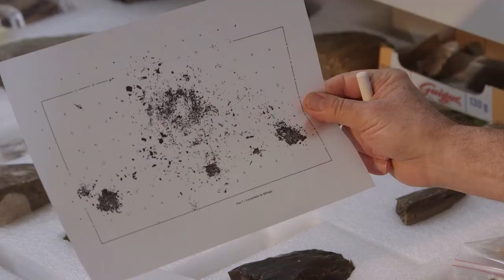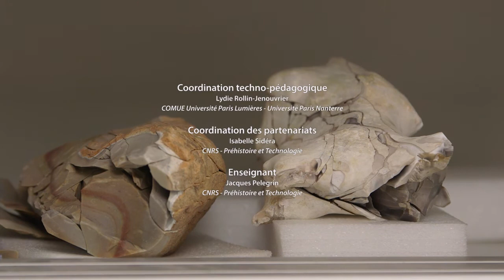2.4. La « lecture technologique », méthode et techniques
MOOC "Faire parler les pierres taillées de la Préhistoire" - Jacques PELEGRIN
Chapitre 2. Comment « lire » les pierres taillées préhistoriques ?
Partie 4. La « lecture technologique », méthode et techniques

Le préhistorien Jacques Tixier a justement distingué "méthode" et "techniques", et a systématisé la lecture technologique, qui permet de “lire” la direction et l’ordre des enlèvements de taille à partir de leurs négatifs. Les divers intérêts des raccords de pièces lithiques archéologiques ont ainsi été clarifiés. On caractérise aussi plus finement les matières premières taillées. Parfois même, il est possible de reconnaître comment et à quoi ont servi certains outils comme vous le comprendrez dans cette vidéo.

Cette vidéo s'inscrit dans le cadre d'un cours en ligne grand public (MOOC) de 4 Chapitres qui a été diffusé sur la plateforme en janvier 2019. Ce cours en ligne comprenait aussi quelques autres éléments textuels de présentation, des questionnaires d'auto-évaluation ainsi qu'un module forum d'échanges pour discuter avec l'équipe pédagogique.

Auteurs :
Enseignant : Jacques PELEGRIN : Directeur de recherche au CNRS, chargé de cours depuis 30 ans à l’Université Paris Nanterre et dans de nombreux stages en France et à l’étranger, il est un spécialiste internationalement reconnu de technologie lithique.

Tutrice : Sophie POMMIER : Titulaire d'un Master de Préhistoire, obtenu à l'Université Paris Nanterre, et d'un Master en Management culturel, elle est chargée de projets culturels numériques.

Equipe techno-pédagogique :
- Coordination générale des MOOC FEDER SoCulture : Lydie ROLLIN-JENOUVRIER (COMUE UPL)
- Coordination des partenariats : Isabelle SIDÉRA (CNRS, Préhistoire et Technologie)
- Ingénierie pédagogique : Thu Nga DANG (COMETE, Université Paris Nanterre)
- Réalisation : Vanessa TUBIANA-BRUN, ingénieure CNRS (Maison Archéologie & Ethnologie, René-Ginouvès)
- Montage : Delphine LESTAGE, Vanessa TUBIANA-BRUN
- Image : Philippe BERGERARD, Gurvan HUE, Luc RONAT, Alexandra SABATHÉ, Vanessa TUBIANA-BRUN
- Son des séquences de taille : Nicolas ZWARG